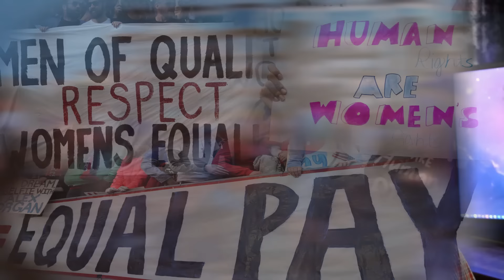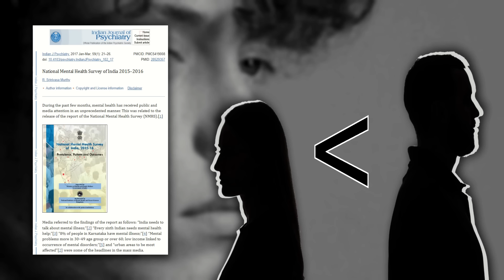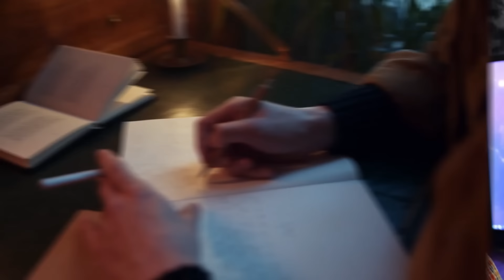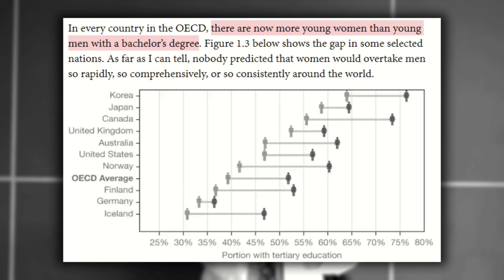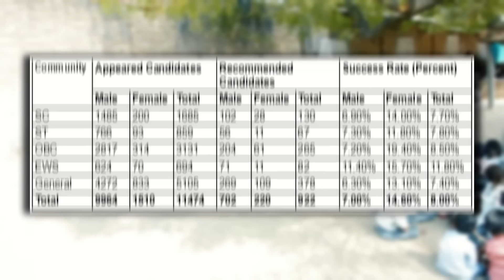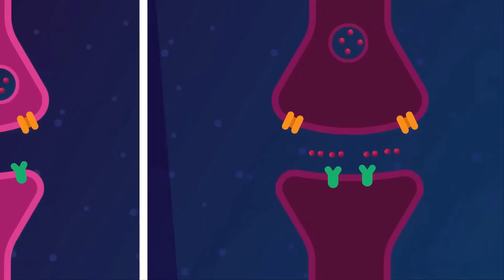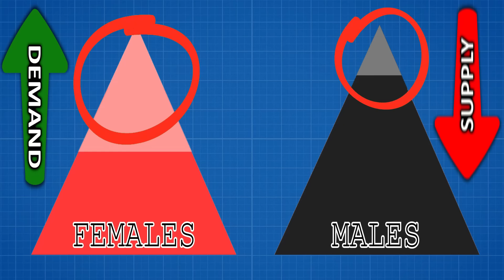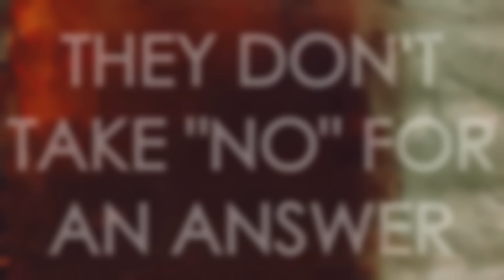HOW MEN ARE BECOMING WEAK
A STUDY ON MASCULINITY

In this video, we will explore the concept of masculinity and the impact that gender stereotypes, school and education system have on men's and boy's lives. We discuss how society's expectations of men to be tough, successful  and emotionally stoic can lead to mental health problems and which is not good for both men and those around them. we offer insights from books written by brooking institute's senior fellow Richard Reeves and Dr. Warren Farrell, into how we can redefine what it means to be a man in today's world. From promoting emotional vulnerability, reform in education system to rejecting old stereotypes, this video aims to inspire viewers to break free from limiting gender norms and embrace a more authentic and healthy form of masculinity.

इस वीडियो में, हम पुरुषत्व के अवधारणा को अन्वेषण करेंगे और उन पुरुषों और लड़कों के जीवन पर जातिवादी आकलनों, स्कूल और शिक्षा प्रणाली के प्रभाव को विस्तार से बताएंगे। हम चर्चा करेंगे कि समाज की पुरुषों से डुंगरदर्शिता, सफलता और भावनात्मक तौर पर स्थिर होने की उम्मीदों से कैसे मानसिक स्वास्थ्य समस्याएं उत्पन्न हो सकती हैं जो न केवल पुरुषों के लिए बल्कि उनके आस-पास के लोगों के लिए भी अच्छी नहीं होती। हम ब्रूकिंग इंस्टीट्यूट के वरिष्ठ फेलो रिचर्ड रीव्स और डॉ. वारेन फरेल द्वारा लिखी गई किताबों से अवलोकन प्रस्तुत करते हैं, जो हमें यह जानने में मदद करती हैं कि हम आज के विश्व में एक पुरुष का अर्थ क्या हो सकता है। भावनात्मक खुलापन को बढ़ावा देने, शिक्षा प्रणाली में सुधार करने, पुराने आकलनों को अस्वीकार करने जैसे मुद्दों से हम दूर होते जाने का उद्देश्य इस वीडियो का है। इस वीडियो का उद्देश्य

*there were other data but I can't show them.